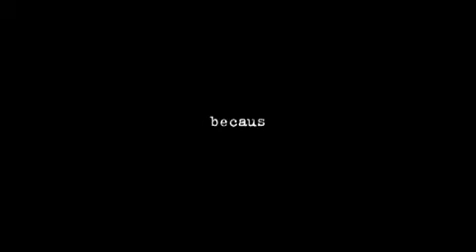9808 An Anthology of 10th Year Indonesian Reform - trailer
Behind a beautiful initiative one occasionally finds important people who remain invisible. In this case that is Prima Rusdi, an experienced scriptwriter, who encouraged ten young film makers to stand still and look back on the important month of May in 1998, when Indonesia acquired a new and open face.